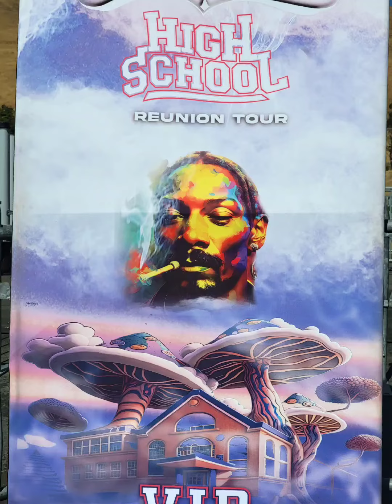October 14, 2023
Snoop Dogg Concert August 2023 James & Dames